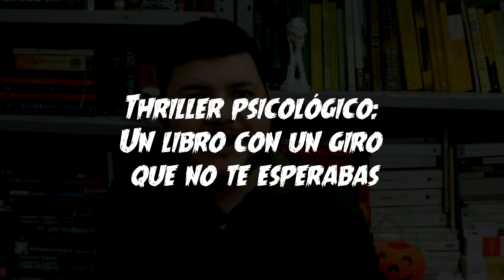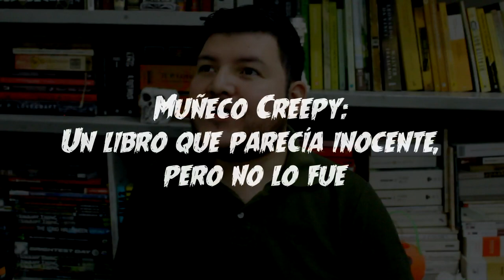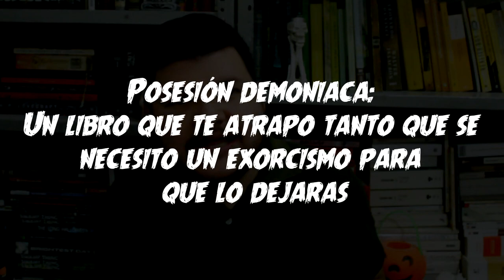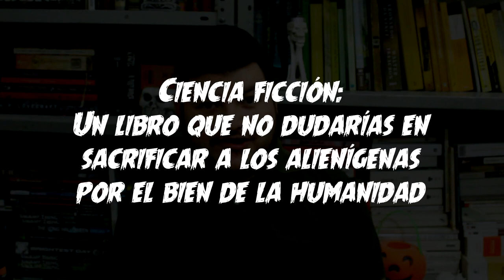BOOKTAG: Películas de horror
Creador: el canal se llama Royar Reader, pero ya no lo encuentro :(
Etiquetados: @VikingaLectora @lectobloggers @AdictosaloslibrosBlogspotmx

1. Apocalipsis zombi: un libro que guardarías para el final de la civilización
2. Vampiros: un libro al que le clavarias una estaca en el corazón
3. Casa embrujada: un libro que aun te persigue
4. Thriller psicológico un libro con un giro que no te esperabas
5. Muñeco Creepy: un libro que parecía inocente, pero no lo fue
6. Monstruo: Un libro que apenas y pudiste derrotar
7. Horror-Comedy: un libro me mezcle géneros
8. cliché de terror adolescente: un libro que te pareciera super cliché/estereotipado
9. Posesión demoniaca: un libro que te atrapo tanto que se necesito un exorcismo para que lo dejaras
10. Ciencia ficción: un libro que no dudarías en sacrificar a los alienígenas por el bien de la humanidad

➡️Also…